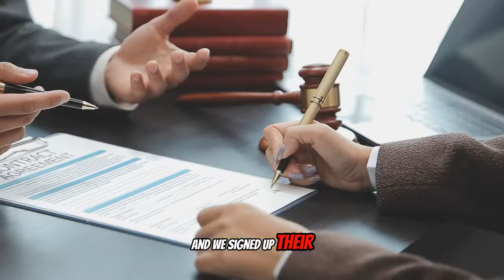Interesting Things About Signing A Document | How Many Witnesses Do I Need For My Trust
Signing a document may seem simple, but there are some interesting things you should know! From how many witnesses you need for your trust to finding the right attorney, this video covers the key details of setting up a will and trust. Learn where to find witnesses, how to set up your own will and trust, and why these legal steps are essential. Whether you're looking for a trust attorney near you or trying to create a will on your own, we've got you covered with essential facts and tips. Explore the Law Office of Frank Bruno for expert guidance and more interesting insights into estate planning.

Welcome to the Frank Bruno Law Channel! In this insightful episode, we explore the fascinating aspects of signing a document that you might not know. Whether it’s signing a legal agreement, a will, a power of attorney, or any other crucial document, understanding the significance of your signature is essential. Join NYC attorney Frank Bruno as he breaks down the legal implications of signing, including how signatures can impact contracts, estate planning, and property transactions. Learn why a simple signature can carry so much weight in the legal world and how to protect your rights when you put pen to paper.

Whether you’re navigating a real estate transaction, preparing estate documents, or ensuring that your legal agreements are solid, this video offers expert insights into the legal power of a signature.

Say Hi on Social:

Facebook: Law Office of Frank Bruno Jr.

Services We Offer:

Wills, Trusts, Estates, Powers of Attorney, Long-Term Care Planning, Guardianship, Real Property Transfers, Probate

Frank Bruno, Jr. is an experienced attorney in Estate Planning and Elder Law with a strong presence in the Queens, New York community. Active in the Queens County Bar Association and New York State Bar Association, he frequently speaks at events about estate planning and elder law. For more information on wills, powers of attorney, contracts, and other legal services, contact the Law Office of Frank Bruno, Jr. today at .

For more information about estate planning and other legal services,